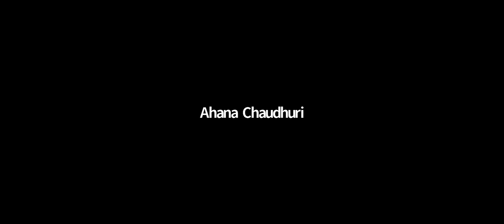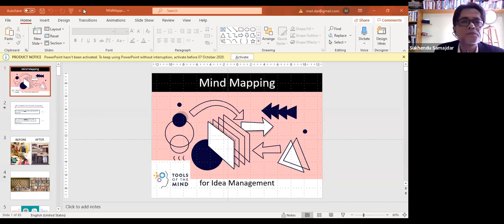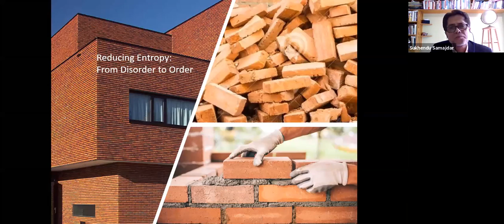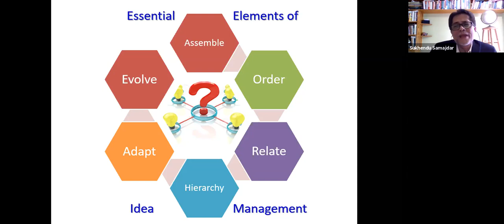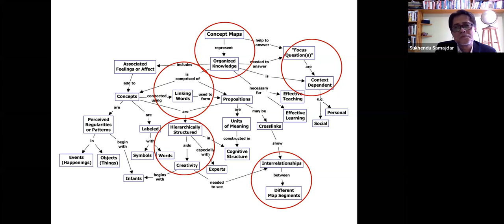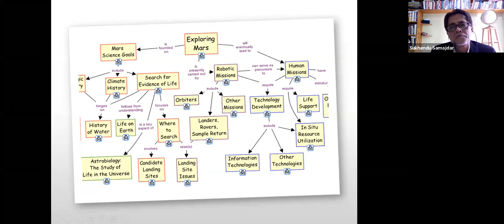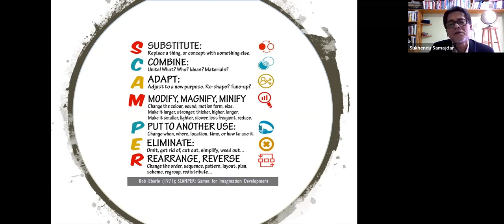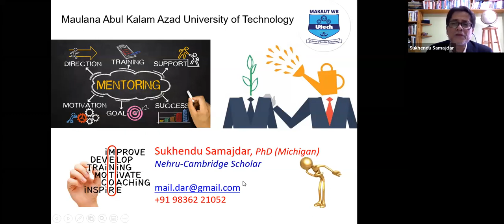IDEA-O-METER MASTER CLASS WITH SUKHENDU SAMAJDAR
GKCEM  hosted the Master Class with Dr. Sukhendu Samajdar on 06/10/2020 from 3 PM onwards on "Mindmapping: Tools of the Mind for Idea management"